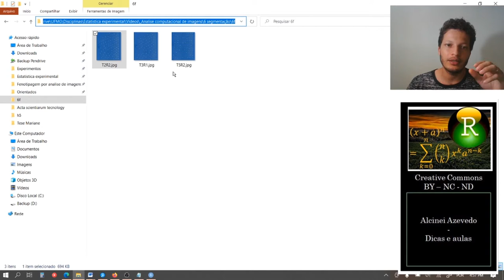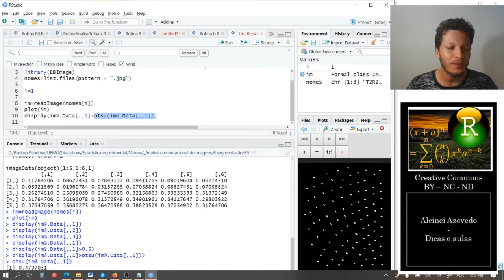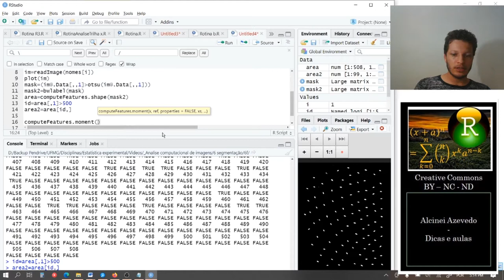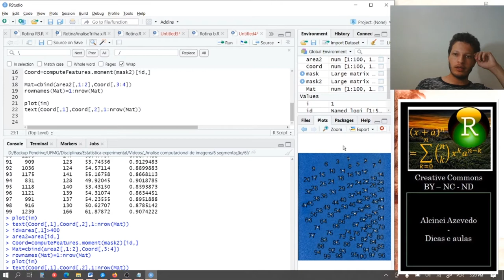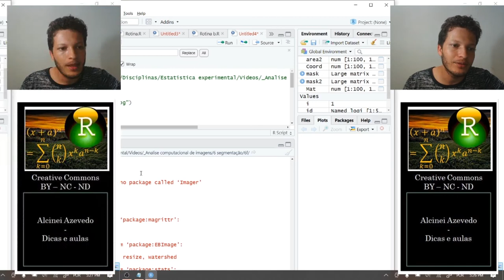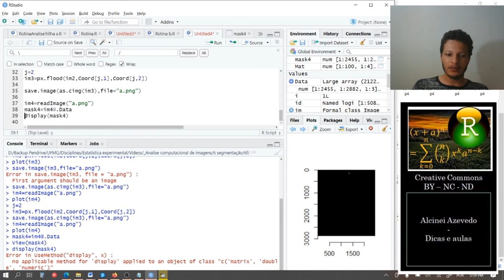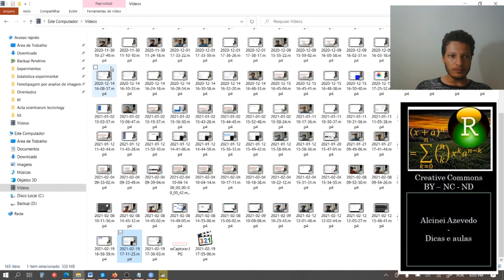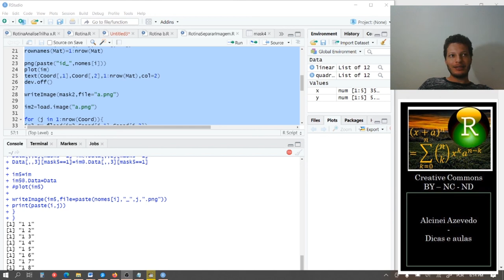Aula 6f: Individualização de objetos em imagens após a segmentação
Nesta aula demonstro como separar objetos contidos em uma imagem após a segmentação.